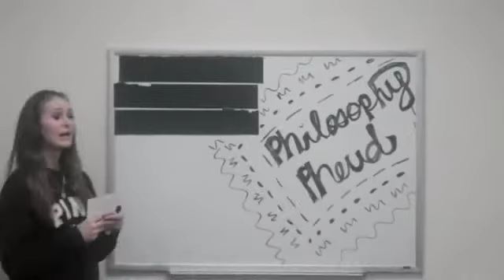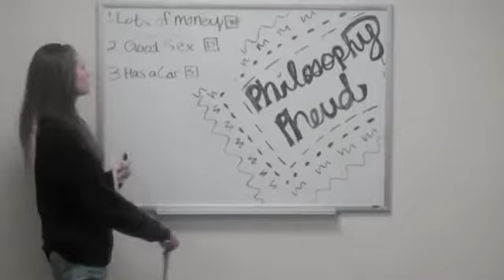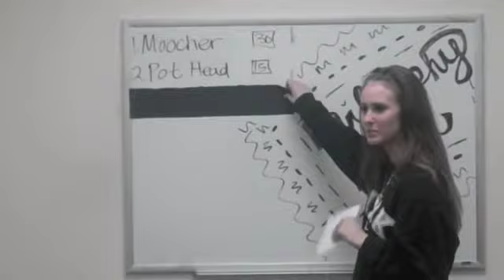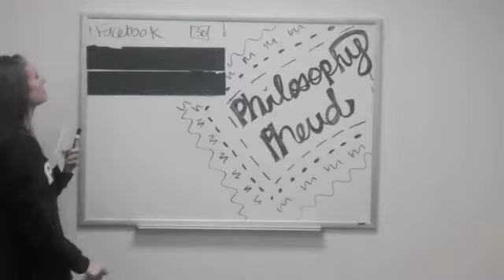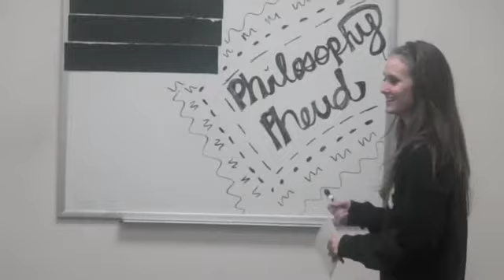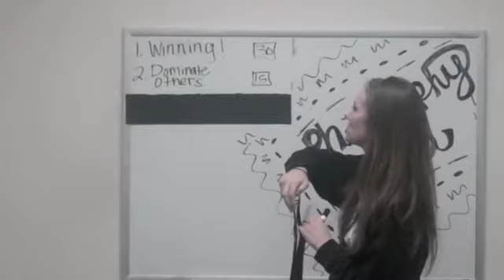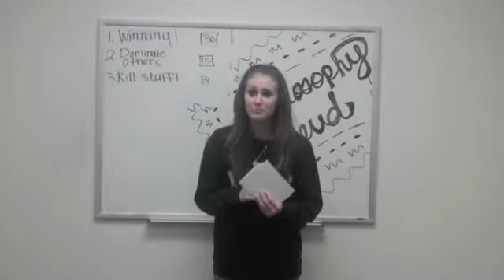Philosophy Pheud!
Project edited for a friend. Not shot by me.